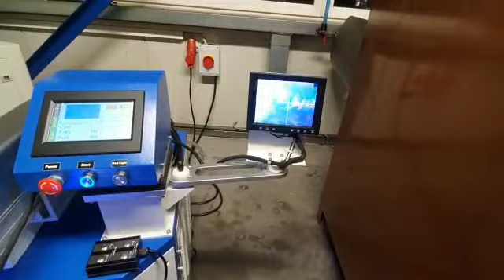Germany customer feedbacks for 200w yag laser welding machine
Two months before one of our Germany customer received the mold repair welding machine , tested ,very happy with the result , send us the test video
If you are looking for same machine , welcome to contact with us